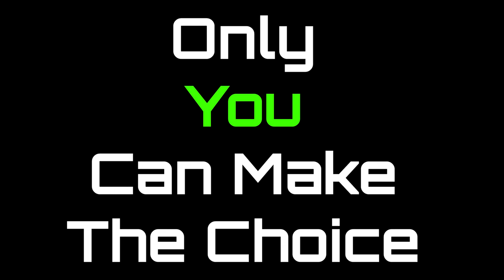"Hijack" A FiveM FAA Action Trailer | EOTS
Created By: @TheRoxBoi

Apply For The FAA In EOTS Discord!!

The multiplayer mod, FiveM and/or GTA 5 Roleplay, which is different from the normal GTA Online mode, allows players to act out their own story in whatever fashion they want, affecting how the fictional state of San Andreas and its inhabitants, both actual players and NPCs, operate.